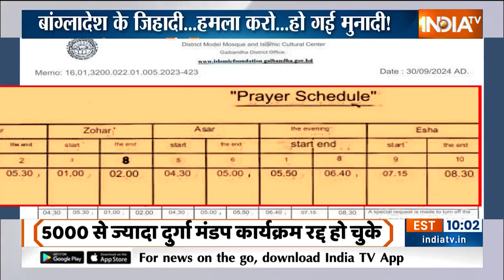Bangladeshi Durga Puja Ban?: ढाका में भाईजान इबादत करेगा... हिंदू शंख नहीं बजाएगा!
बांग्लादेश में हिंदुओं के खिलाफ नफरत और हिंसा नेक्स्ट लेवल पर पहुंच गई है... अब जमात के जिहादी छोटे हमले बंद कर चुके हैं... अब टारगेटेड बड़े हमले की तैयारी हो रही है... और इस हमले के लिए बाकायदा हर गली-हर चौराहे पर मौलानाओं का ट्रेनिंग सेशन चल रहा है... कट्टरपंथियों की भीड़ के बीच मौलाना जहरीली तकरीरें दे रहे हैं